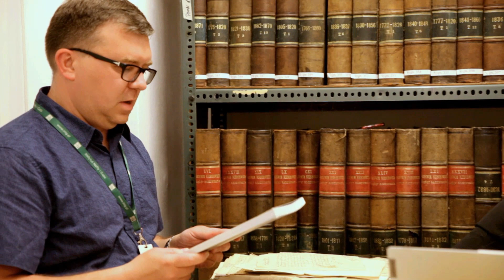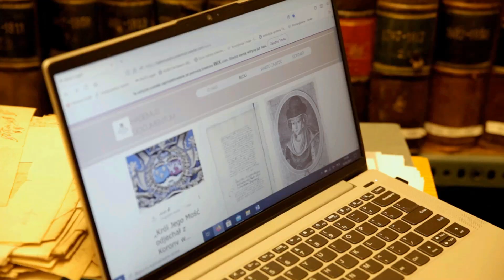Rafał Górny, Ciekawostki pracy archiwalnej